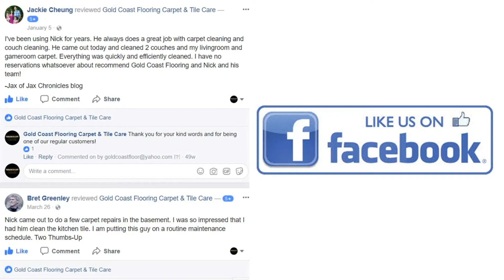Why You Should Choose Gold Coast Flooring For Your Carpet & Tile Care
We deliver on our promises.